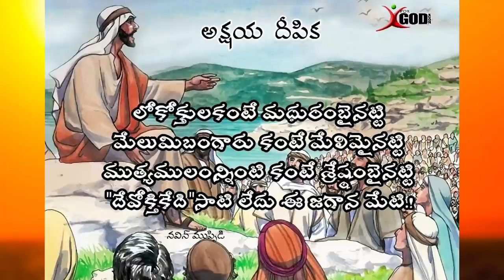తల్లితండ్రులారా ఈ Special video మీ కోసమే | ఈ జీవిత సాక్ష్యం మీకు మేల్కొలుపు కావాలి | Don't Miss it